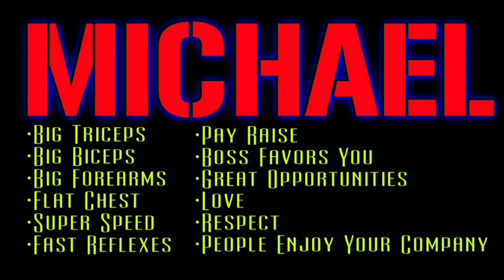Michael Combo Subliminal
Michael is getting a pay raise right now.
Michael's pay is now upgrading
Michael is offered great opportunities
Michael attracts love and respect
People enjoy Michael's company
Michael is presented a great opportunity right now
Michael is attracting love and respect right now
Michael is attracting respect right now
Love is coming towards Michael right now
This is not a drill
You have big triceps
I have big triceps
Urgent
You have big biceps
I have big biceps
Required
My boss is giving me a raise right now
I am giving you a pay raise right now
My boss favors me
The boss favors you
Program now
My boss is favoring me right now
People enjoy my company
Force
Everyone wants to hang out with you.
Permanently
Great opportunities are coming to you now
My body is now upgrading the super human big forearms
My body is now upgrading to superhuman big triceps
My body is now upgrading to super human super speed
My body is now upgrading to superhuman super strength
My body is now upgrading to superhuman fast reflexes
I desire my boss to favor me
I desire a pay raise
I attract a pay raise
I deserve a pay raise
I am open to receive a pay raise
I accept my promotion
I invite a pay raise into my life
I see great opportunity
What does that great opportunity look like
I hear respect
What does that respect sound like
I feel love
What does that love feel like
I smell money
What does that money smell like
I taste my loves lips
What do those lips taste like
I always drink plenty of water
I am seeing my desired results now
My subconscious is creating now faster than ever before
This is top priority
Personal Subliminal subliminals are working the best right now
I am seeing my desired results right now
I am successful
I always achieve
I radiate love
I am one with both my conscious and subconscious mind
I have a great relationship with myself
I have a great relationship with the things around me
I am manifesting my desires right now